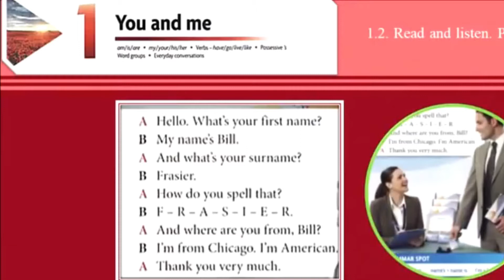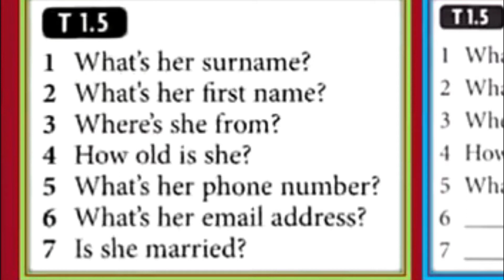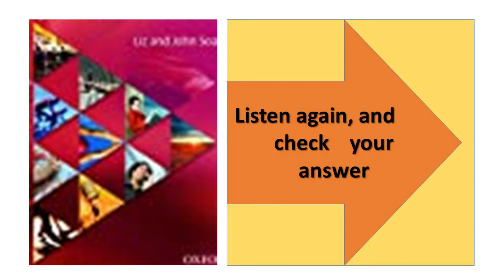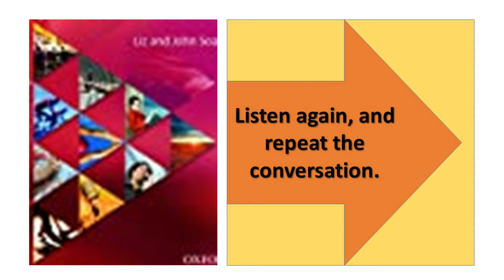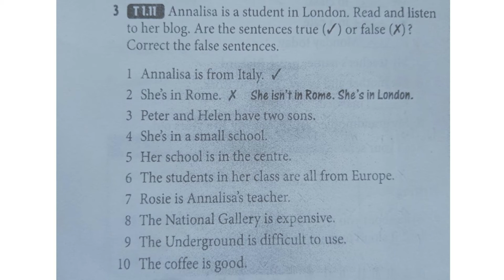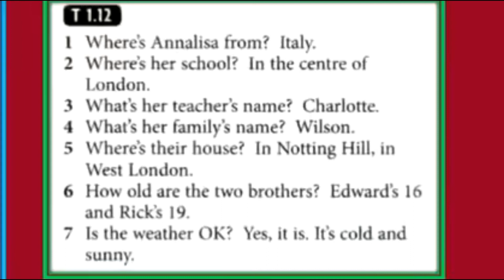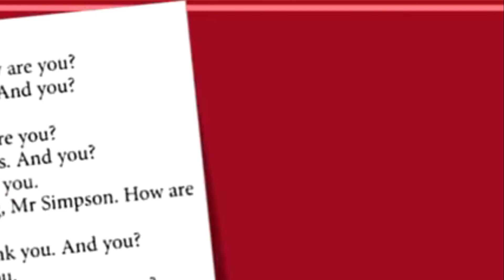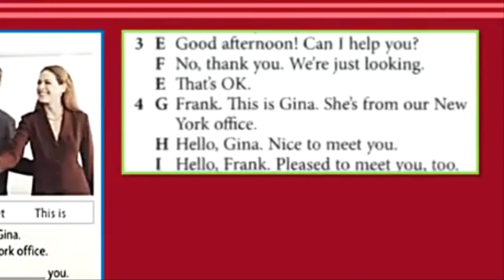New Headway Elementary (Fourth Edition) Unit1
Learn English by Listening. This video is the tape script of New Headway Elementary (fourth edition). Each tape script has been set for at least 2 to 3 times so that students who learn English as Second Language can learn quickly and naturally. Learn English as the baby is to learn as the kids.